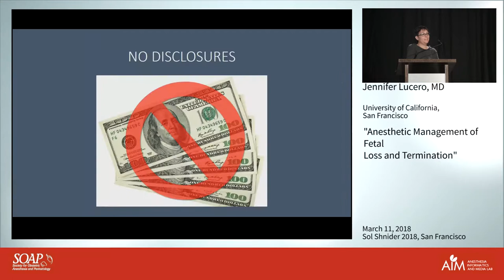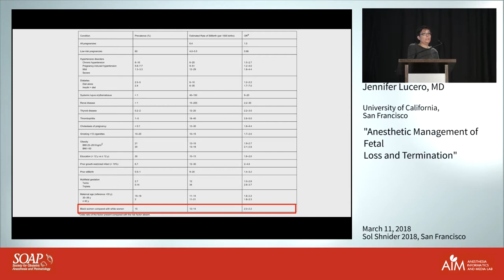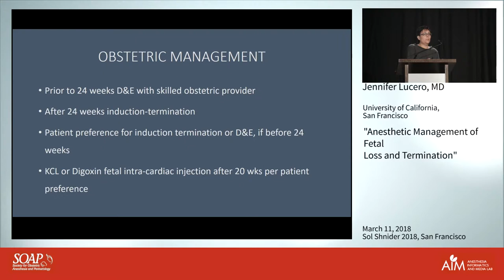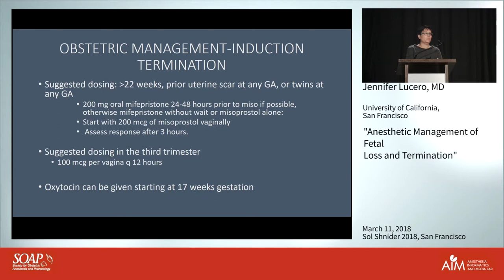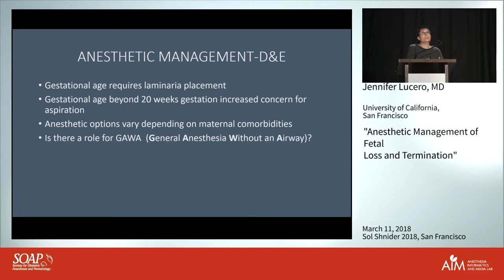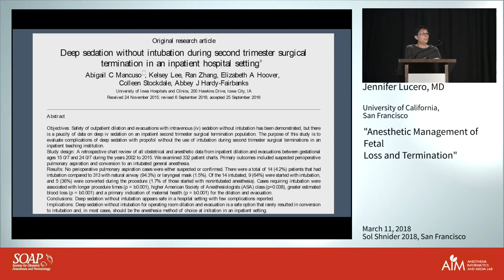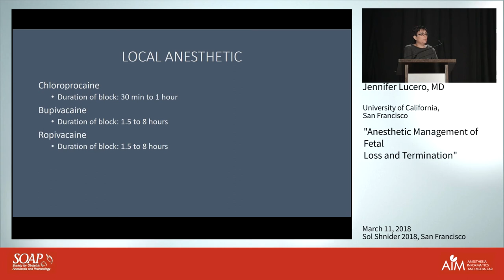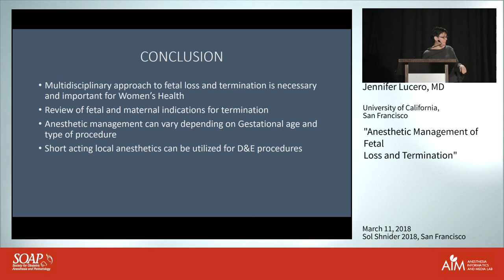Anesthetic Management of Fetal Loss and Termination - Jennifer Lucero, M.D.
SOAP, Sol Shnider 2018